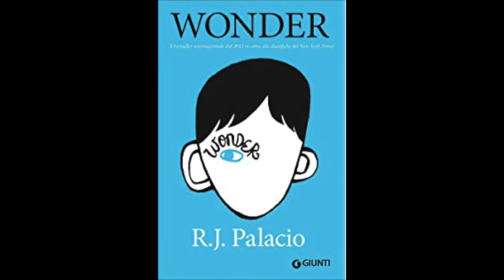Wonder Chapter 20 (Pages 180 185)